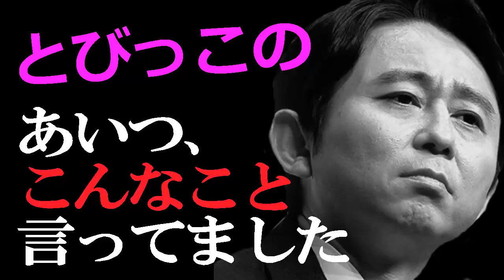ゲスナー超絶投稿集！レインメーカーの『あいつこんなこと言ってました』【有吉弘行サンドリまとめ】